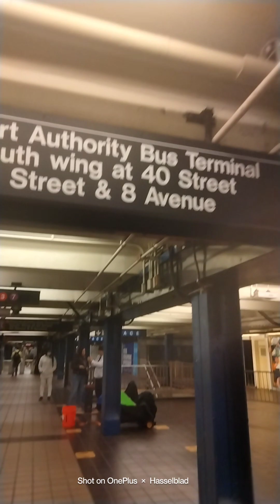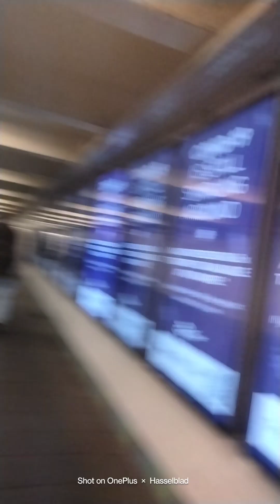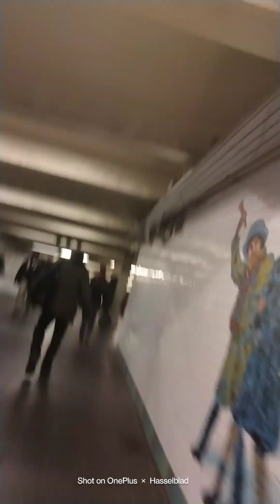going back home 🏠🏡